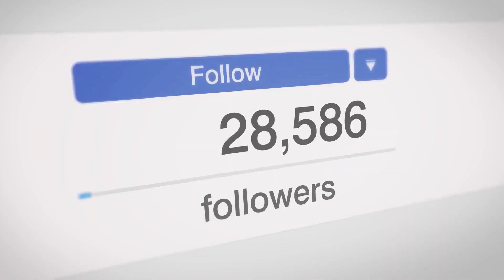Lucy Robson Is WAY HOTTER Than Paige Spiranac..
Welcome back to Sport Shock, today on the channel we're going to be talking about Lucy Robson Is WAY HOTTER Than Paige Spiranac. If you're excited to learn more about this then make sure you watch the whole way through because you don't want to miss the details we have for you!